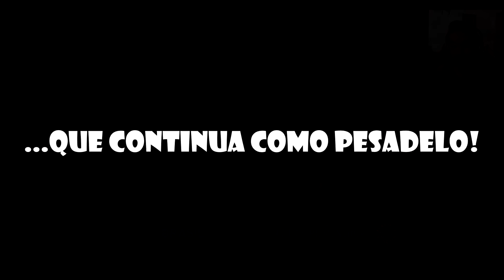PES 2016 - OLHO NO LANCE... ÉÉÉÉÉÉÉÉ...